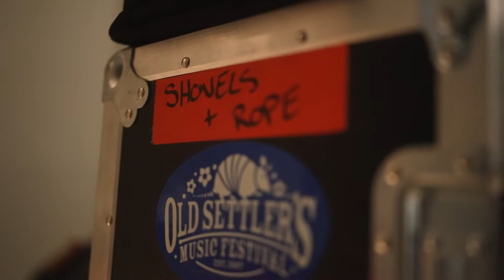Shovels & Rope - "C'mon Utah!" (live on eTown)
Shovels & Rope perform their song "C'mon Utah!" during a recent return visit to eTown.